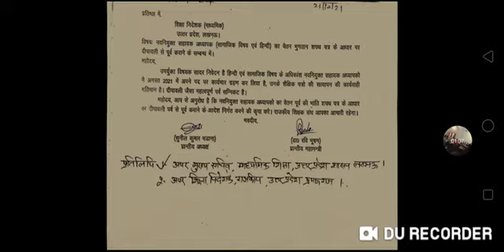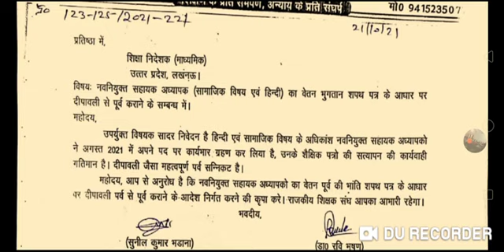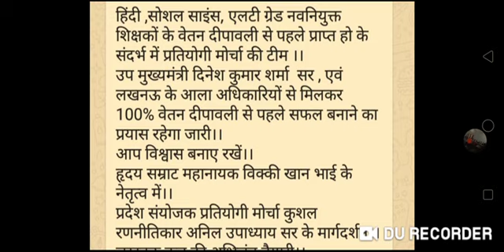October 21, 2021 एलटी वेतन ,कुछ खास ख़बर : सभी के सम्मिलित प्रयास से ही मुमकिन होगा दीवाली तोहफ़ा💐👍